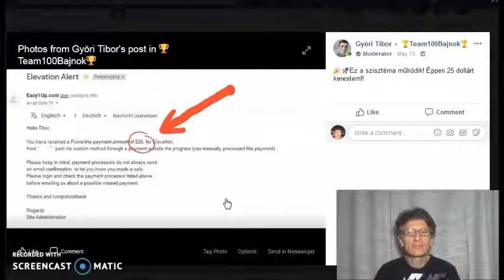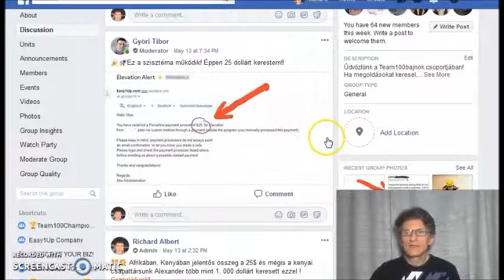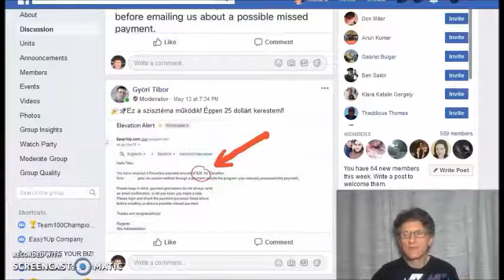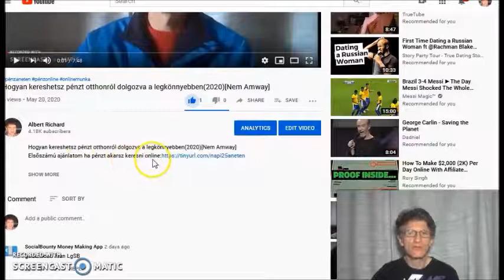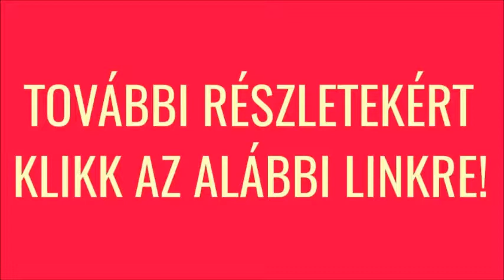Hogyan tudnál otthonról dolgozva pénzt keresni hogyha kezdő vagy(2020)Tippek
How this System works?

keress,
kereshetsz,
csinálj,
hogyan,
szerezz,
hogyan csinálj,
hogyan keress,
hogyan tudsz,
hogyan tudnál,
hogyan kerestem,
pénzt,
az interneten,
interneten,
a neten,
neten,
hogyan kereshetsz,
pénz online,
Magyarország,
2020,